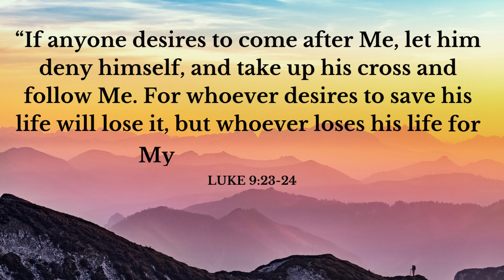Your Daily Scripture - Luke 9:23-24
Today's verse teaches us that Christians follow the Lord by imitating His life and obeying His commands. Applied to disciples, it meant to identify completely with Christ's message.